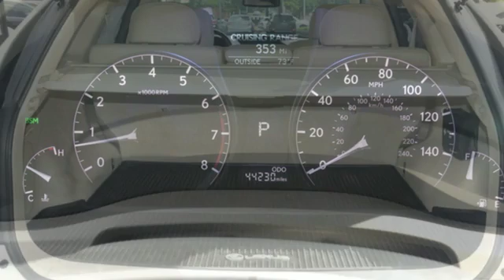Used 2013 Lexus RX 350 Chantilly Dale City VA DC, MD NXK2205077A - SOLD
Year: 2013
Make: Lexus
Model: RX 350
Trim: AWD 4dr
Engine: L Cyl.
Transmission: A
Color: WHITE
Interior: TAN
Mileage: 44222
Stock #: NXK2205077A
VIN: 2T2BK1BAXDC218856

Address:
13909 Lee Jackson Memorial Hwy